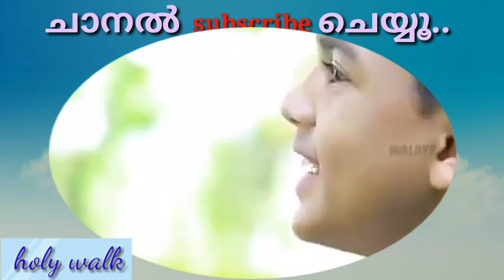Super MADH SONG, ansil Mannarkad, ഞാനെഴുതും...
with attribution